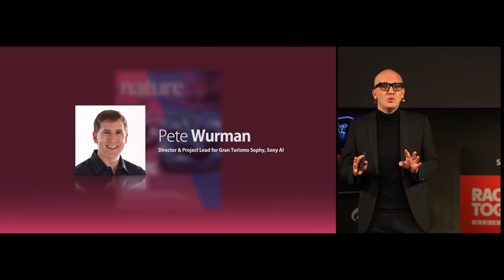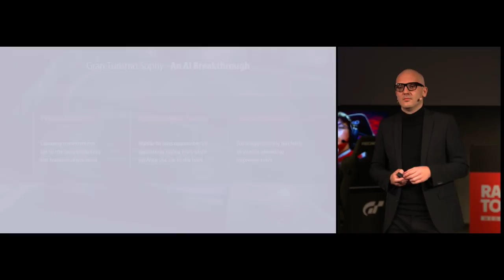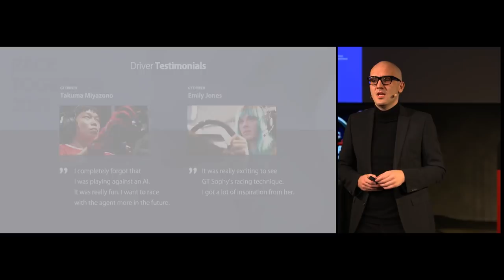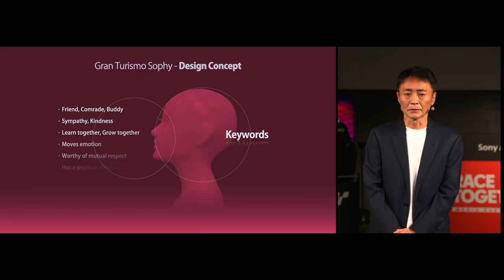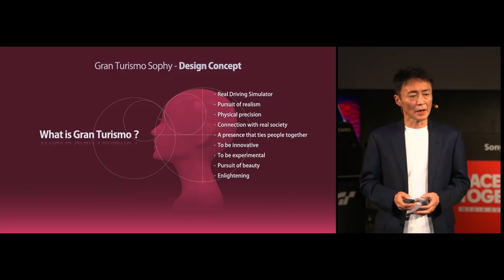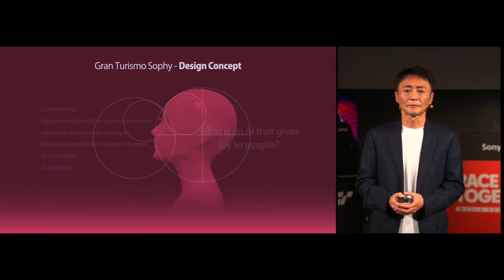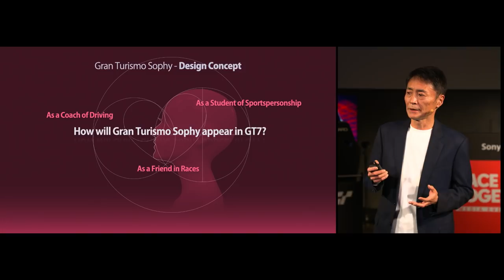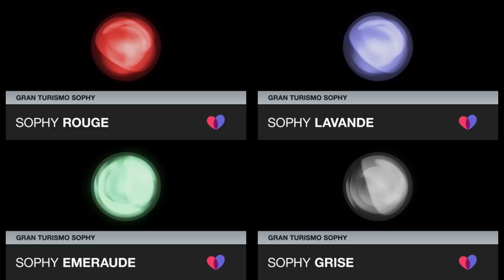[English] Gran Turismo Sophy - Race Together Media Event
The media event where Gran Turismo Sophy, a revolutionary racing AI agent jointly developed by Sony AI, Polyphony Digital, and Sony Interactive Entertainment, was first announced and presented on February 9th, 2022.

In this program, you can see the full presentation, an exhibition race between top GT drivers and Gran Turismo Sophy, and the Q&A session with Sony AI COO Michael Spranger and Gran Turismo series producer Kazunori Yamauchi.

[ Chapter ]
00:00:00 Opening
00:01:30 Main Presentation
00:24:43 Exhibition Match
00:41:50 Q&A Session